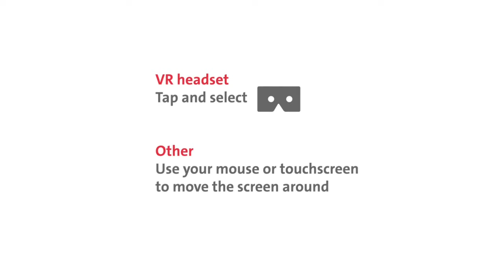3D experience: SmartVac in-ovo vaccination and nutrition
This 3D video is best experienced in Virtual Reality. Please put on your VR headset now. If a headset is not available, you can still experience VR by moving your phone or clicking and dragging the screen.